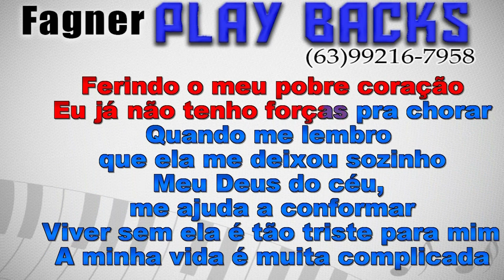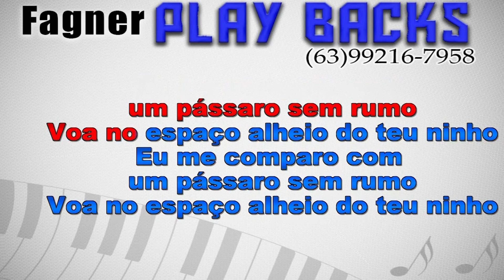KARAOKÊ - O HOMEM MAIS APAIXONADO - RITMO: OS PARAZIM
Playback Disponível - O HOMEM MAIS APAIXONADO - RITMO: OS  PARAZIM